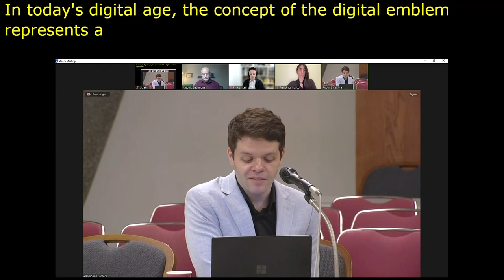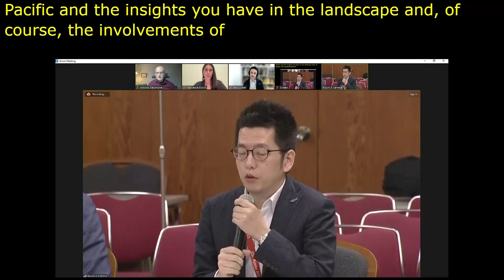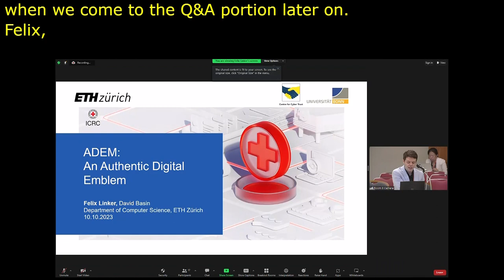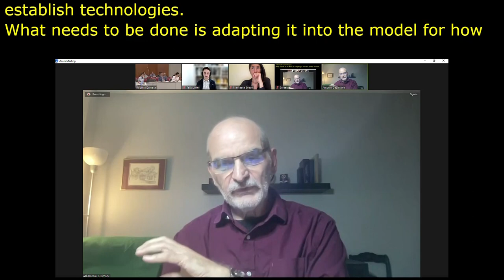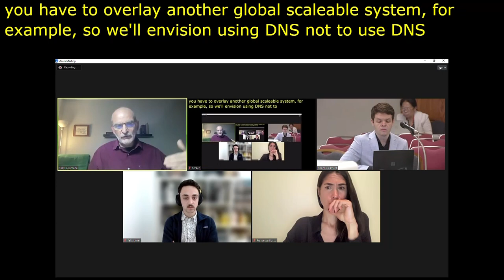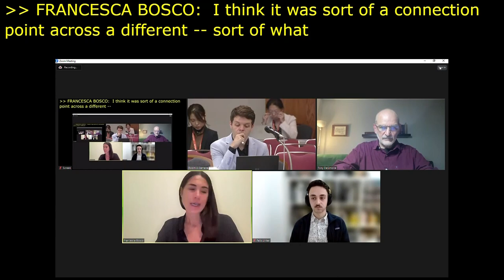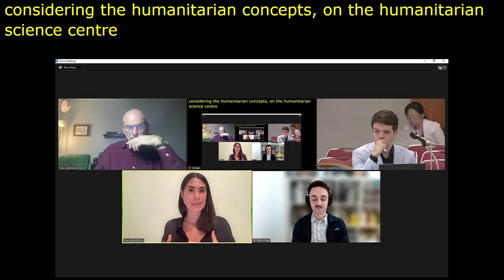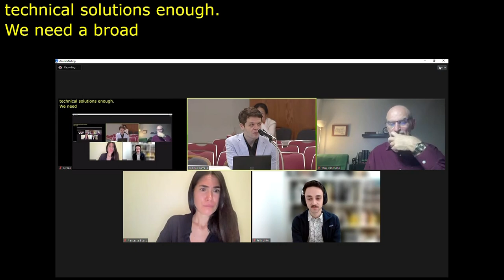IGF 2023 Day 2 Workshop Room 8 Promoting the Digital Emblem